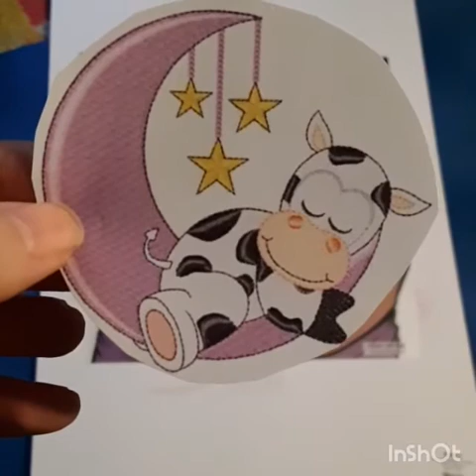Sleeping Cow Belly Art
Musician: Jef

Musician: Jef

Musician: Jef

Musician: Jef

Musician: Jef